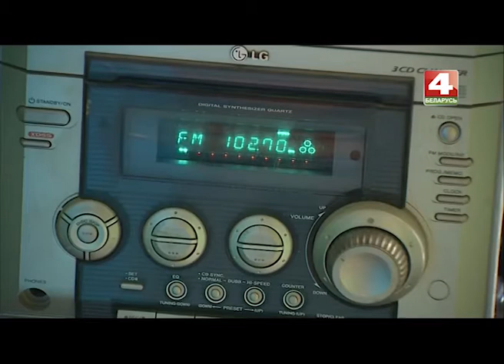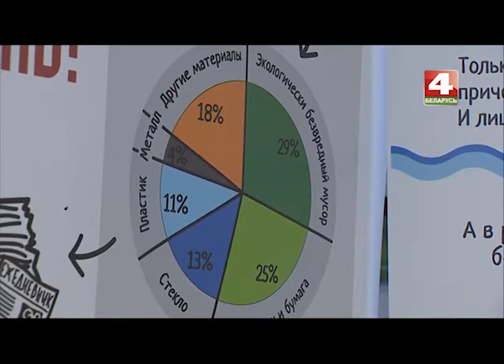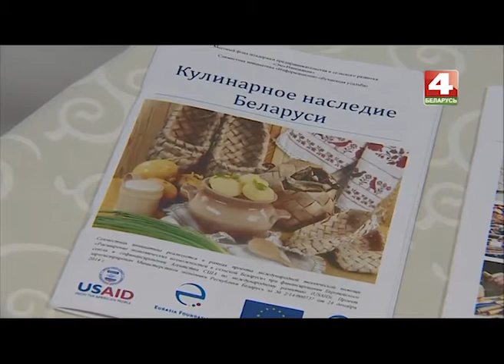Грибы вешенки - опыт построения бизнеса